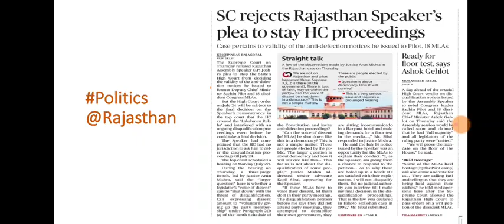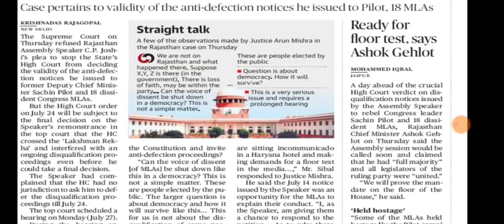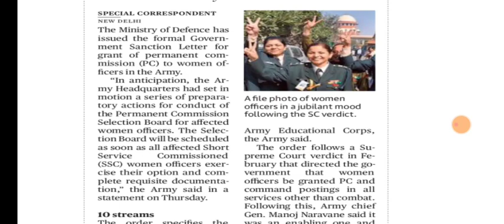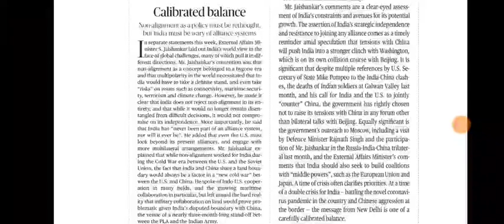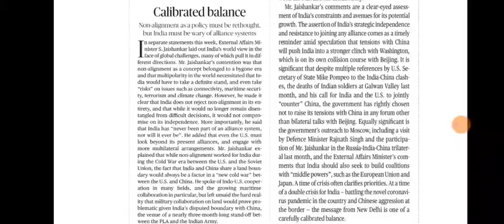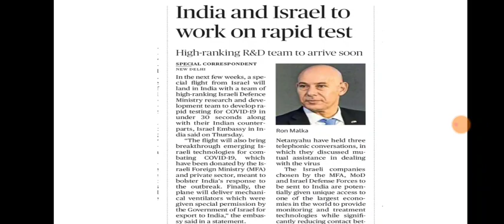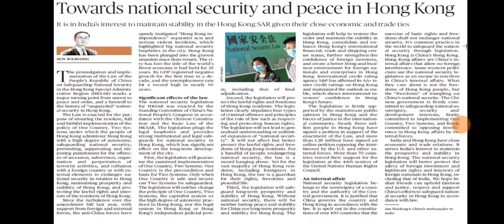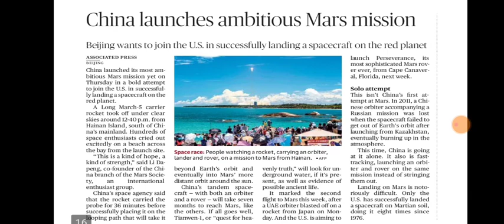24 July 2020 The Hindu Editorial Analysis | Editorials Simplified | Ayushi Joshi | Achieve IAS